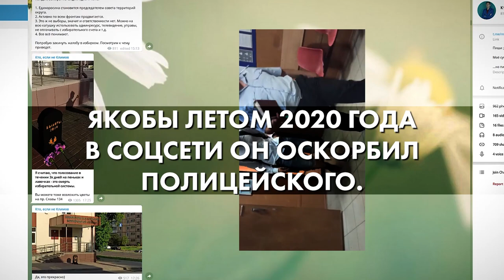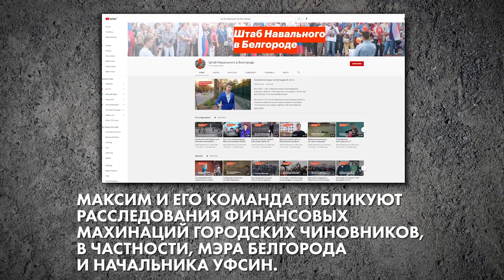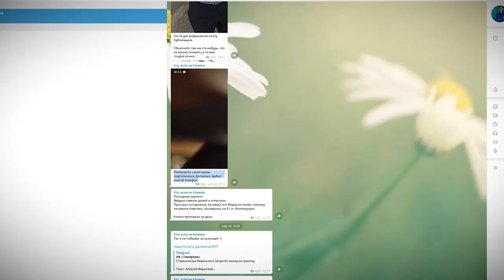Свидетели, которых не было - Максим Климов - «Россия 2021»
«Россия 2021» – это видеосюжеты независимых журналистов из российских регионов о людях, которые отстаивают свои или чужие права в различных ситуациях, которые верят в то, что только мы сами можем изменить свою жизнь.

В Белгороде против координатора Штаба Навального Максима Климова возбуждено уголовное дело за пост в телеграм-канале, оскорбляющий сотрудника полиции. У свидетелей уже были обыски. Дело ведут 9 следователей и 2 криминалиста. На первый взгляд, серьезнейший процесс! Но по факту – история одного абсурда.

Дело возбудили спустя полгода после публикации поста. Причем подполковник полиции, который был назван в посте «мразью», летом 2020 года сразу после публикации никакой процесс против Климова инициировать и не собирался. И никаких доказательств, что этот пост написал Максим, не было. Ну а  свидетели, проходящие по этому делу, первый раз лично увидели Максима на акции в поддержку Навального 23 января 2021 года.

Зачем властям понадобился этот процесс?
Из-за чего реально преследуют Максима?
Почему обыски напоминали вооруженное нападение?
И как это уголовное дело в итоге сплотило протестное движение в городе?